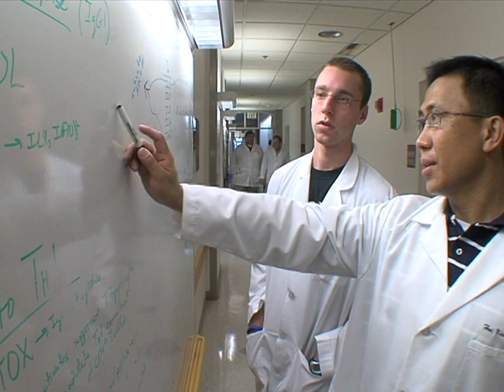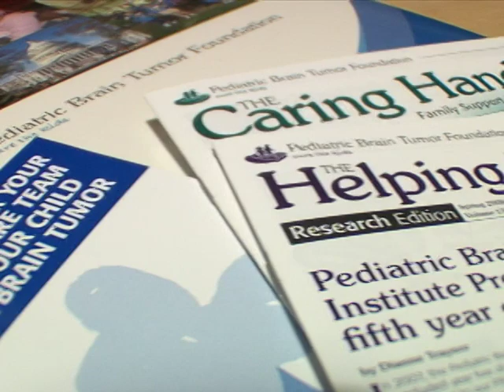Pediatric Brain Tumor Foundation 2011 Overview